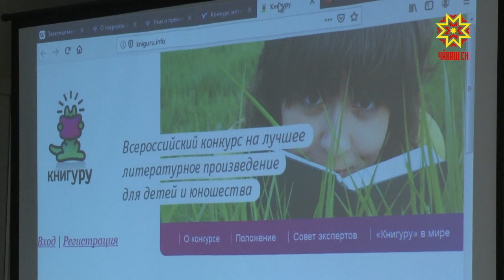В Чебоксарах состоялись встречи с лауреатами конкурса "Книгуру»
Еще один интересный проект прошел в рамках российского библиокаравана.  В  республиканской детско-юношеской  библиотеке в Чебоксарах состоялись встречи с лауреатами конкурса  "Книгуру» Евгенией  Басовой  и Лилией Волковой.